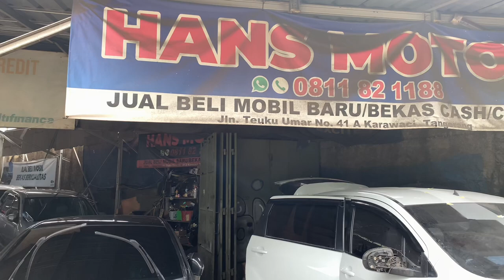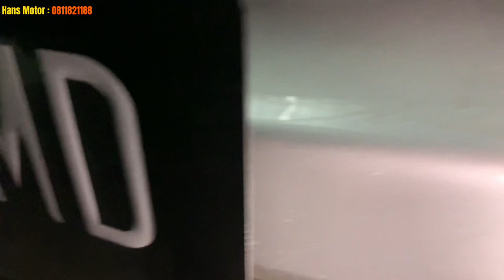Up Date Stok HANS MOTOR!! Cash RP 65 Jt NEGO..❗️MOBIL BEKAS Banyak AVANZA XENIA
Up Date Stok HANS MOTOR!!
Cash RP 65 Jt NEGO..❗️
MOBIL BEKAS Banyak AVANZA XENIA

HANS MOTOR
Jl. Teuku Umar No. 41 A
Karawaci Kota Tangerang
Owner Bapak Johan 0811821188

Bisa hubungi
Silahkan WA kami
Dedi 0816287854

Terimakasih
DEROSA AUTO

Mobil Tangerang,
innova zenix
honda wrv
toyota zenix
zenix innova